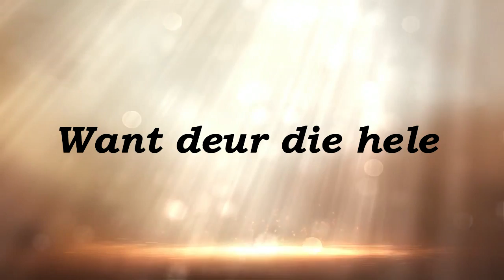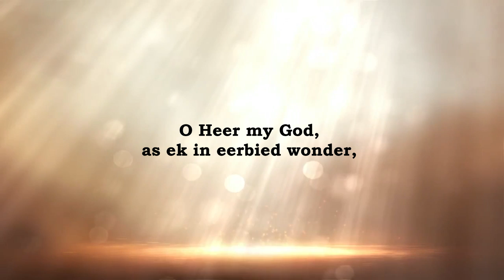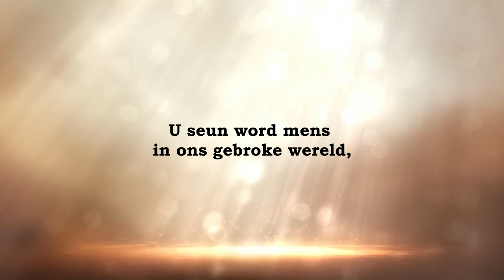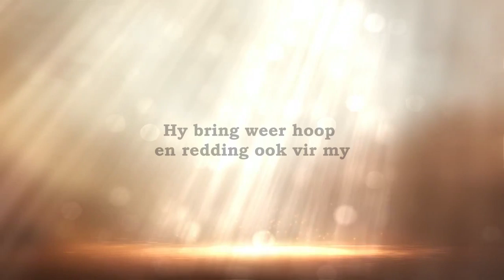Hoe groot is U - Lirieke Video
Die immergroen Afrikaanse weergawe van "How great thou art" , HOE GROOT IS U

"Sing 'n lied tot eer van God wat hemel en aarde gemaak het "

Kunstenaar / Artist:  Steven Sterling
Album: 4 Seisoene
Snit / Track: Hoe groot is U / How great thou art
Produksie / Production: 1979 Productions
Beskikbaar / Available: CD (South Africa) / Digital (Worldwide)

iTunes / Amazon / CD Baby / Spotify / Google Play / etc